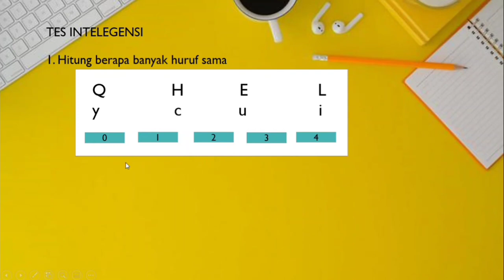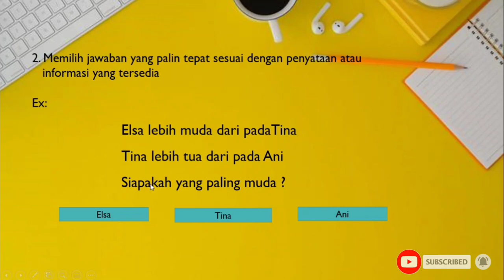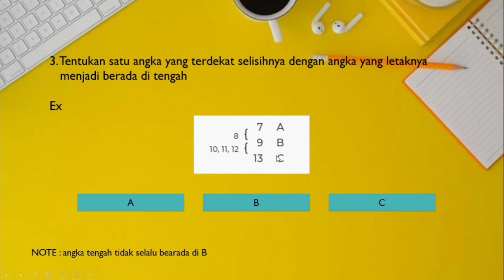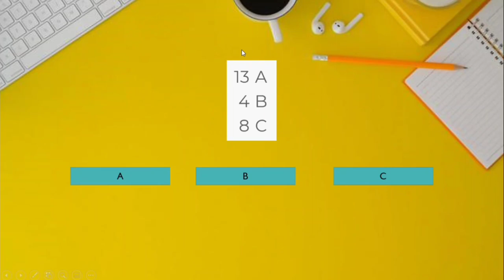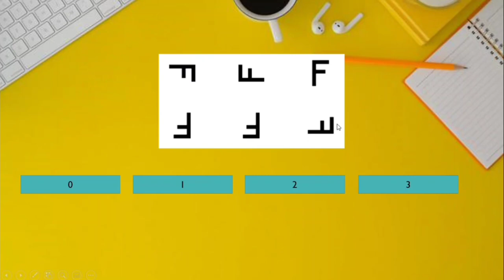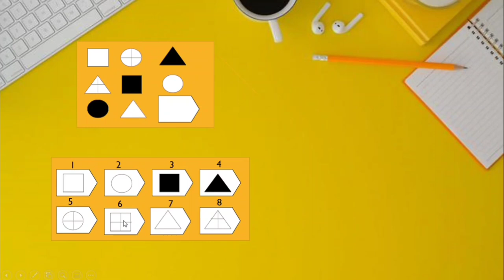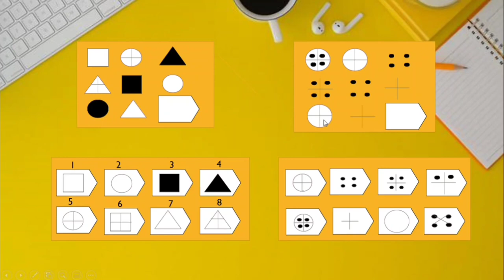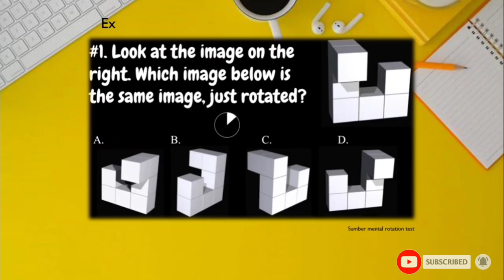SOAL LENGKAP TES PERTAMINA 2021 DAN TRIK MENJAWAB CEPAT HITUNGAN DETIK ⁉️ 😱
Soal dan trik cepat menjawab tes online Pertamina lengkap